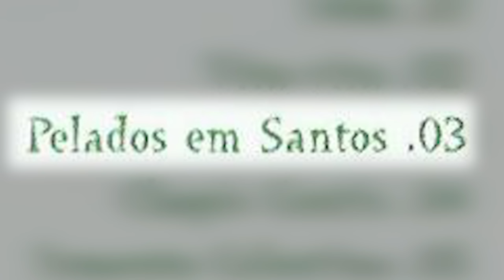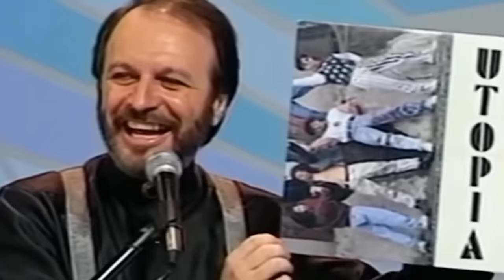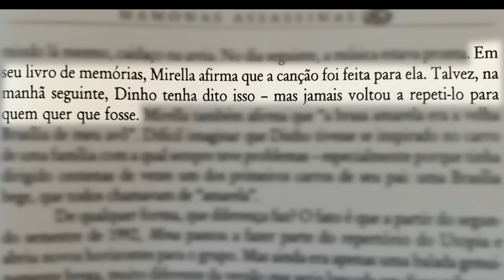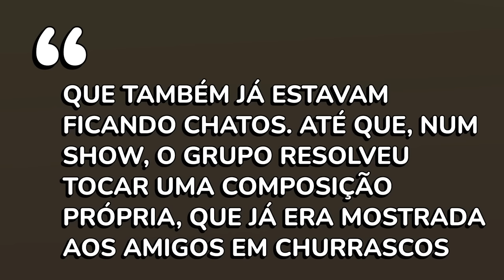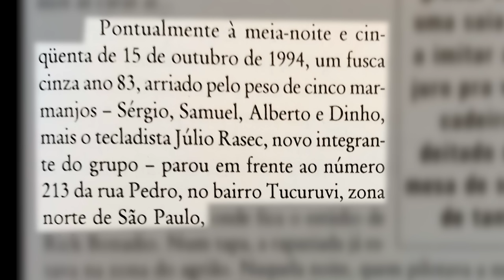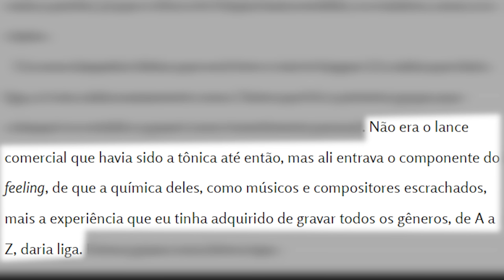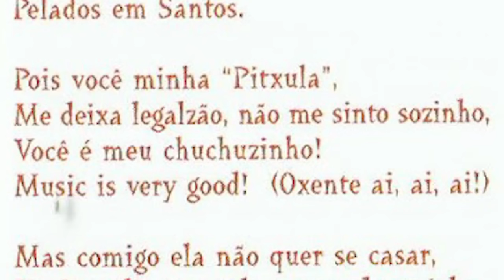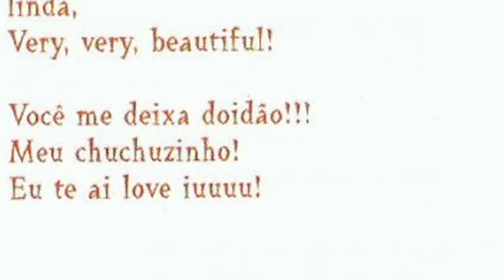Inspirada em romance que não deu certo ...a história de "PELADOS EM SANTOS" (Mamonas Assassinas)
Neste vídeo conto a história de "Pelados em Santos", dos Mamonas Assassinas.

Eduardo Bueno - "Blá Blá Blá - a biografia autorizada"
Rick Bonadio (com Luiz Cesar Pimentel) - 30 anos de música